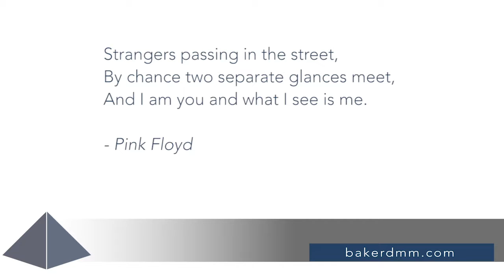Our Very Existence Is Violent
In this video Chris starts off with a quote from Neil Grasse Tyson that states - "There are as many atoms in a single molecule of your DNA as there are stars in the typical galaxy. We are, each of us, a little universe.” Chris goes on to discuss that the creation of the universe started with the big bang. If true, this is the single most violent event in the history of the universe. If you can remember this on a daily basis, when you see all of the reports in the news about violence, murder, and war, you will remember that nothing is more violent than the beginning of time. When you remember that violence is just a normal function of the universe, all of the sensationalism you see in the news, media, social media, and radio will not affect you as much. This does not mean you are condoning or accepting or welcoming violence into your day to day life, but rather remembering and keeping the bigger picture in mind will hopefully decrease the anxiety and fear you might get from seeing or hearing the news. Remaining centered and balanced will ultimately help you lead a more fulfilling life and allow you to make better decisions all around, which includes your financial world.